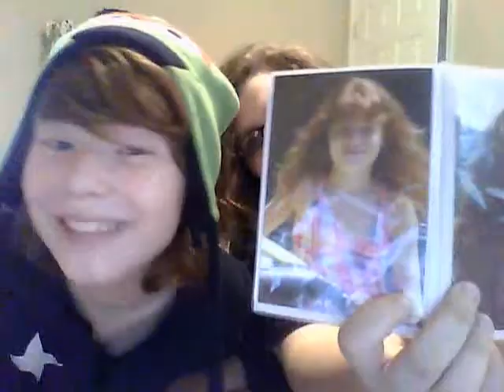IT'S SAILA MOON!!!! .... and the evil door is back!!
With Roxin and Cherry